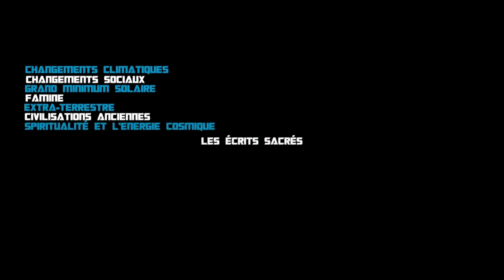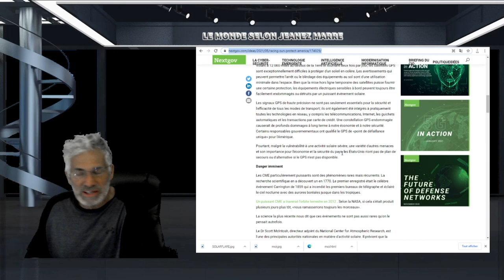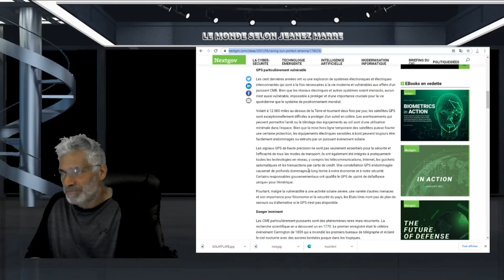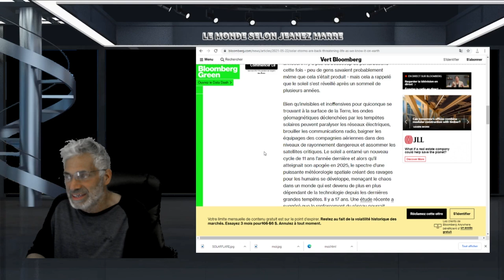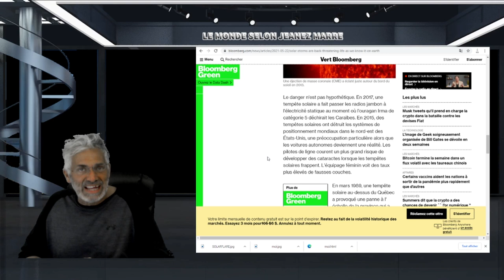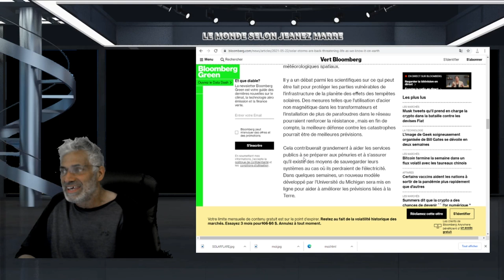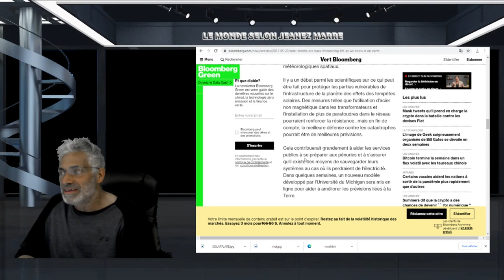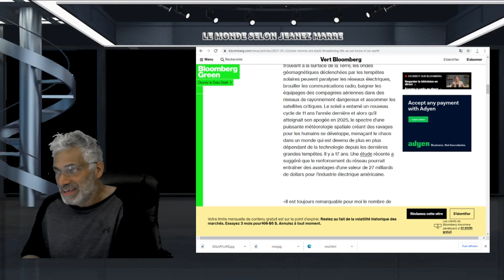Les tempêtes solaires sont de retour, menaçant la vie telle que nous la connaissons sur Terre.